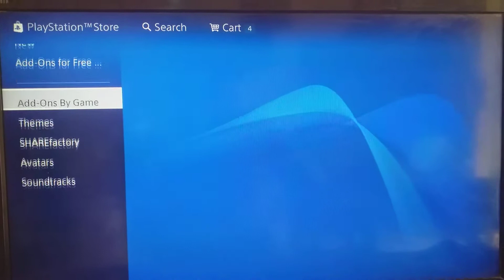free themes tokyi ghole on ps4